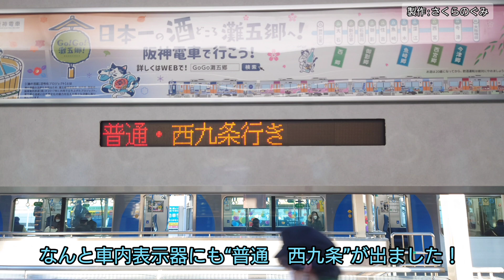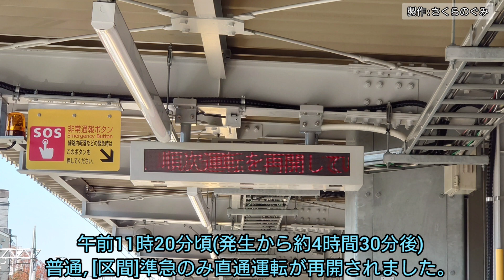阪神なんば線西九条〜尼崎間折返し運転時の様子